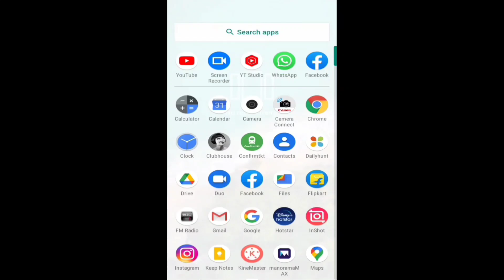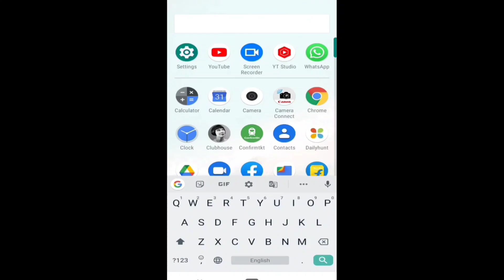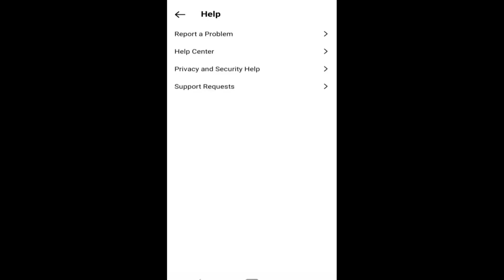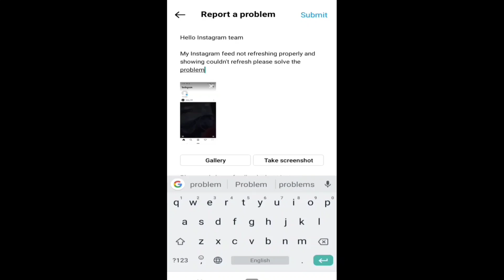How to fix Instagram couldn't refresh feed Problem Malayalam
Hello Instagram team

My Instagram feed not refreshing properly and showing couldn't refresh please solve the problem

Query solved
1)how to fix instagram couldn't refresh feed Malayalam
2)couldn't refresh feed instagram Malayalam
3)instagram couldn't refresh feed problem 4)instagram couldn't refresh feed 5)instagram couldn't refresh feed problem solve
6)couldn't refresh feed
7)instagram problem couldn't refresh feed 8)couldn't refresh feed instagram problem 9)fix instagram couldn't refresh feed error 10)couldn't refresh feed instagram
11)could not refresh feed instagram 12)how to solve couldn't refresh feed in instagram

how to fix instagram couldn't refresh feed Malayalam#Instagram